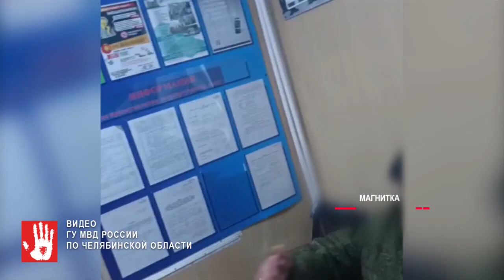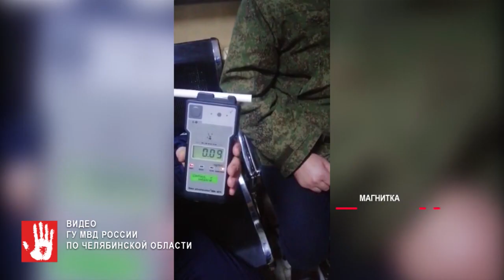Вызвал скорую помощь, а сам расстроился и уехал домой